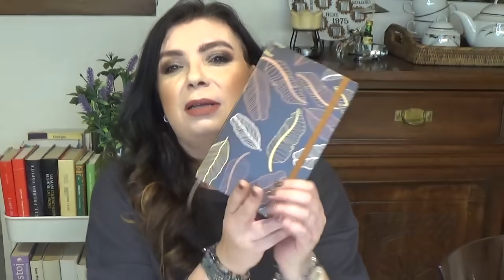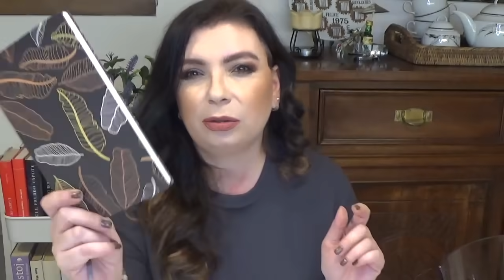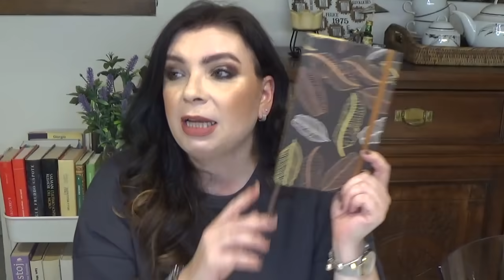COSE NON A CASO settembre 2021: beauty, make up, abbigliamento,casa... PREFERITI e PIU' USATI!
Ciao a tutti! Oggi consueto appuntamento mensile con ciò che ha maggiormente caratterizzato il mese appena passato. Spero che il video vi piaccia e vi sia utile!

PRODOTTI CITATI:
-Estee Lauder Advanced Night Repair Serum
-Gyada Radiance Vitamin C Cleansing Face Gel e Face Toner
-Caudalie Creme Gourmande Mains et Ongles
-Caudalie Soin Des Levres
-Hugo Boss The Scent Intense
-L'Erbolario Vaniglia e Zenzero
-Faby The 3 laws of nails
-Faby Vega
-Nabla Skin Realist 01
-L'Oreal Infallible 24H Matte Cover  115
-Neve Muse Texturizer Star System Special Effects
-Physicians Formula Spotlight Illuminating Primer
-Kiko Radiant Fusion Baked Powder 02
-Smashbox The Cali Contour palette
-Anastasia Beverly Hills Jakie Aina palette
-Maybelline The Falses Lash Lift mascara
-Nabla Matte lipstick Allusive
-Quaderno Openwor(l)d

COSA INDOSSO:
orecchini no brand
orologio Cluse
bracciali Dodo Pomellato, Swarosky, kidult
abito H&M

MAKE UP e SMALTO spiegati in video